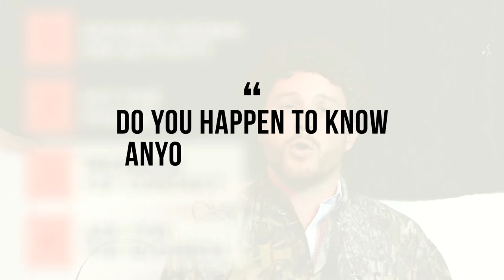Happy Halloween! Here Are 4 Power Tactics to Lock in a Strong 2018